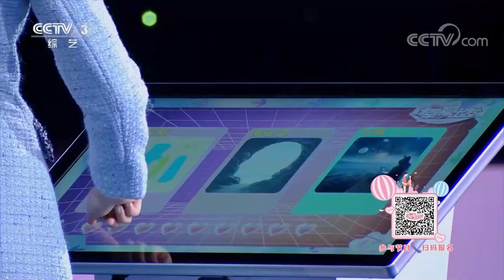[向幸福出发]爱的初选|第艺流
女嘉宾陈雪晴根据三位男嘉宾的“自选形象”进行初选。